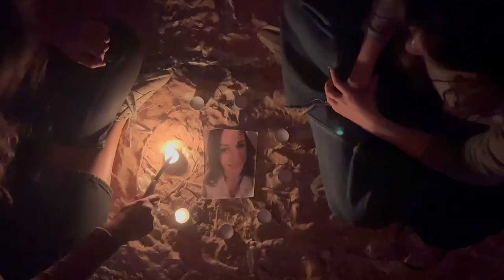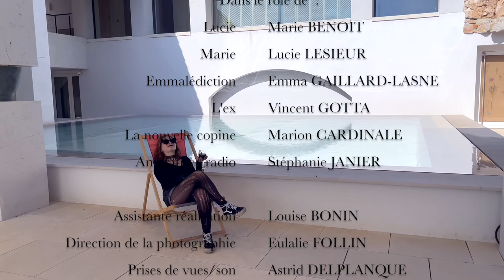Villa Carmignac d'Emma